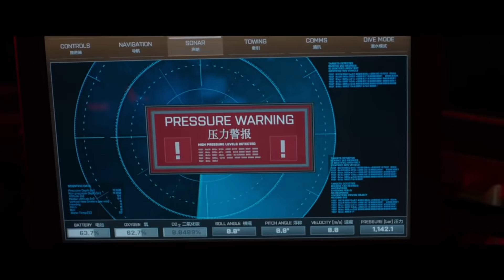THE MEG Official Trailer (2018) Jason Statham Shark Horror Movie HD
After escaping an attack by what he claims was by a 70-foot shark, Jonas Taylor must confront his fears to save those trapped in a sunken submersible.